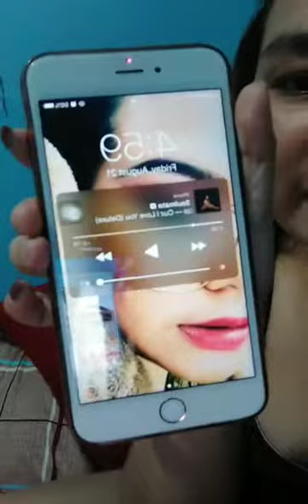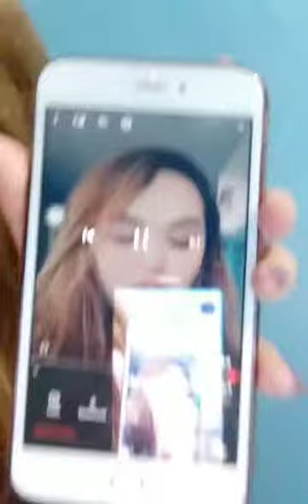Saying thanks || Cessy's ✨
Thanks to all thr people who never gets tired to support and watch my videos. I lovr y'll 😍